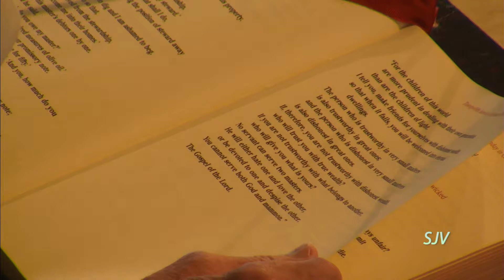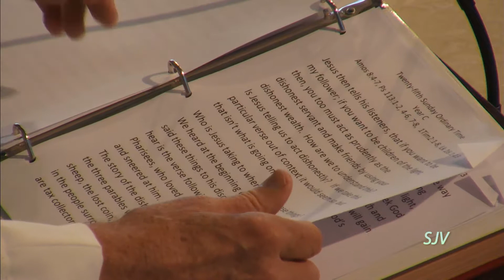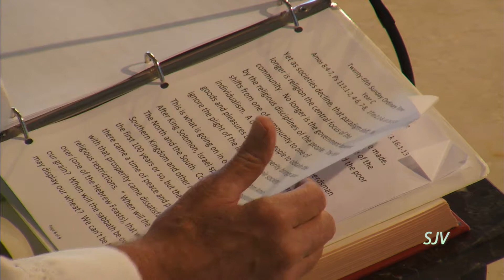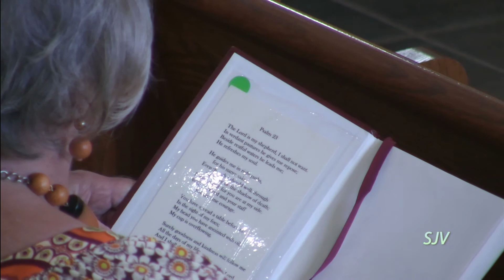St. John Vianney Catholic Church September 22, 2019 Prince Frederick, Maryland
St. John Vianney Catholic Church Prince Frederick, Maryland Sunday Mass September 22 2019